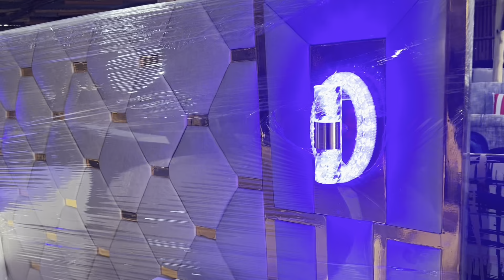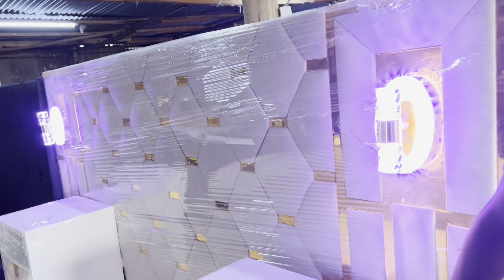FINALLY!!Refurnishing our house😱🤩🥳🥳